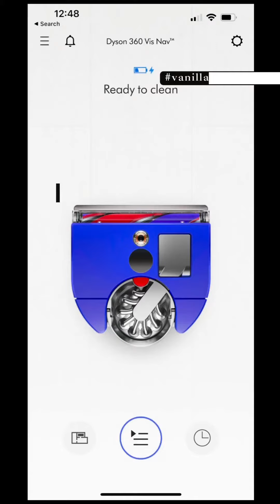𝟲 𝗥𝗲𝗮𝘀𝗼𝗻𝘀 𝗪𝗵𝘆 𝗬𝗼𝘂 𝗡𝗲𝗲𝗱 𝗮 𝗗𝘆𝘀𝗼𝗻 𝟯𝟲𝟬 𝗩𝗶𝘀 𝗡𝗮𝘃™ 𝗩𝗮𝗰𝘂𝘂𝗺 𝗥𝗼𝗯𝗼𝘁 𝗶𝗻 𝗬𝗼𝘂𝗿 𝗟𝗶𝗳𝗲 #𝟭 𝗦𝘁𝘂𝗻𝗻𝗶𝗻𝗴, 𝗰𝗼𝗺𝗽𝗮𝗰𝘁 𝗱𝗲𝘀𝗶𝗴𝗻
𝟲 𝗥𝗲𝗮𝘀𝗼𝗻𝘀 𝗪𝗵𝘆 𝗬𝗼𝘂 𝗡𝗲𝗲𝗱 𝗮 𝗗𝘆𝘀𝗼𝗻 𝟯𝟲𝟬 𝗩𝗶𝘀 𝗡𝗮𝘃™ 𝗩𝗮𝗰𝘂𝘂𝗺 𝗥𝗼𝗯𝗼𝘁 𝗶𝗻 𝗬𝗼𝘂𝗿 𝗟𝗶𝗳𝗲

#𝟭 𝗦𝘁𝘂𝗻𝗻𝗶𝗻𝗴, 𝗰𝗼𝗺𝗽𝗮𝗰𝘁 𝗱𝗲𝘀𝗶𝗴𝗻. The D-shaped design allows it to reach edges and corners unlike other robot vacuums.
#𝟮 𝗦𝘄𝗶𝘁𝗰𝗵𝗲𝘀 𝗲𝗳𝗳𝗼𝗿𝘁𝗹𝗲𝘀𝘀𝗹𝘆 𝗮𝗰𝗿𝗼𝘀𝘀 𝘀𝘂𝗿𝗳𝗮𝗰𝗲𝘀. It has six times the suction of any other robot and offers intelligent cleaning across floor types - rugs included!
#𝟯 𝗘𝗮𝘀𝘆 𝗯𝗶𝗻 𝗲𝗺𝗽𝘁𝘆𝗶𝗻𝗴 𝗮𝗻𝗱 𝗛𝗘𝗣𝗔 𝗳𝗶𝗹𝘁𝗲𝗿 𝗿𝗲𝗺𝗼𝘃𝗮𝗹. All at the click of a button and hands-free.
#𝟰 𝗟𝗼𝘄 𝗽𝗿𝗼𝗳𝗶𝗹𝗲 𝗮𝗻𝗱 𝗼𝗯𝘀𝘁𝗮𝗰𝗹𝗲 𝗮𝘃𝗼𝗶𝗱𝗮𝗻𝗰𝗲. The dual-link suspension system allows the robot to climb up to 21mm and access to clean below furniture up to 99mm in height.
#𝟱 𝗜𝗻𝘁𝗲𝗹𝗹𝗶𝗴𝗲𝗻𝘁 𝗠𝘆𝗗𝘆𝘀𝗼𝗻™ 𝗮𝗽𝗽 𝗶𝘀 𝗮 𝗱𝗿𝗲𝗮𝗺 𝗳𝗼𝗿 𝗰𝘂𝘀𝘁𝗼𝗺𝗶𝘀𝗶𝗻𝗴 𝘆𝗼𝘂𝗿 𝗰𝗹𝗲𝗮𝗻𝗶𝗻𝗴. Set times, power modes or exclusions. It also maps your home, automatically boosting suction power as needed.
#𝟲 𝗖𝗵𝗮𝗿𝗴𝗲𝘀 𝗶𝘁𝘀𝗲𝗹𝗳 𝗼𝗻𝗰𝗲 𝗶𝘁 𝗿𝘂𝗻𝘀 𝗼𝘂𝘁 𝗼𝗳 𝗯𝗮𝘁𝘁𝗲𝗿𝘆- 𝗲𝘃𝗲𝗻 𝗯𝗲𝘁𝘄𝗲𝗲𝗻 𝗰𝘆𝗰𝗹𝗲𝘀.

Read our full review of the most powerful robot vacuum in Singapore